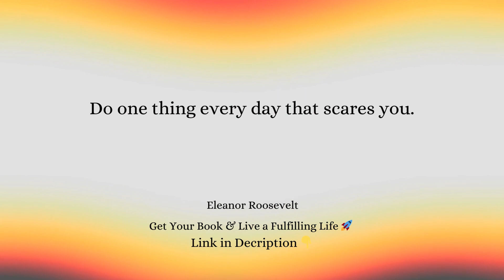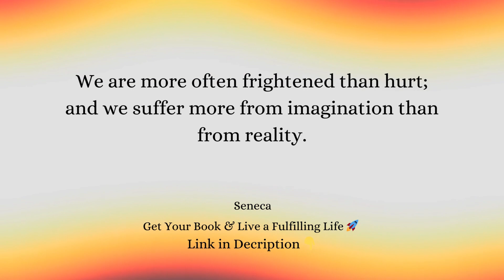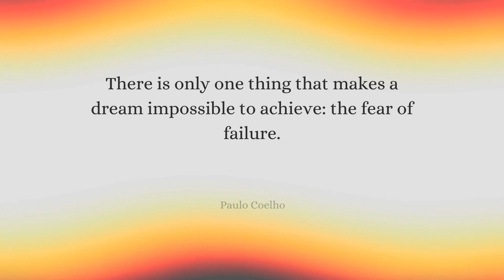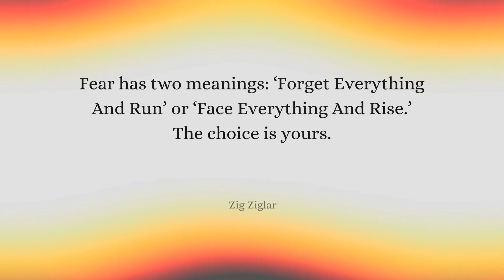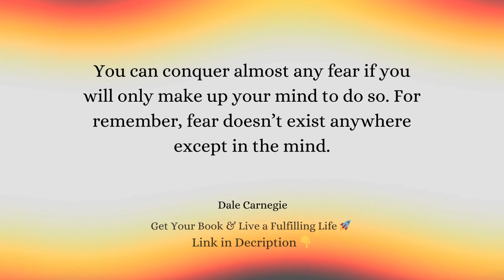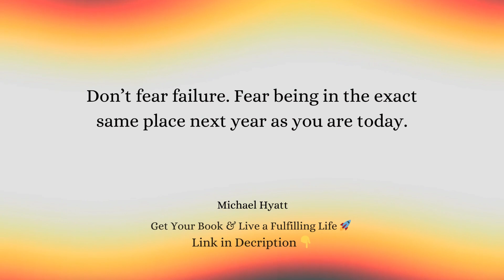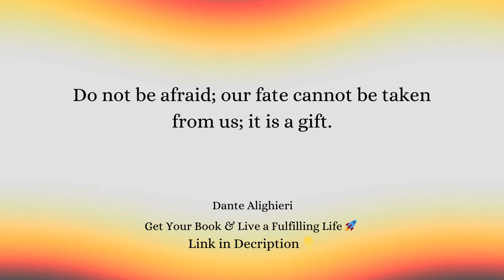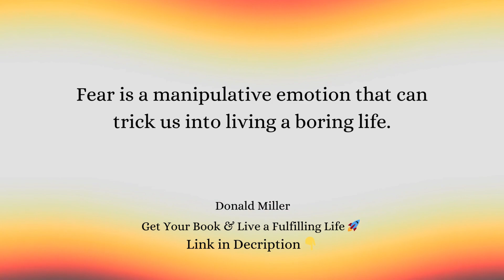Fear Quotes to Overcome Challenges and Embrace Courage 🌟 Inspirational Words of Strength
Feeling overwhelmed by fear? In this video, we’re sharing powerful 'Fear' quotes that will help you overcome challenges and embrace courage. These quotes offer strength and inspiration to face your fears and move forward with confidence.

In This Video, You'll Discover:
• Inspirational quotes to conquer fear
• Words of wisdom to embrace courage
• Encouragement to face challenges with confidence
• Insights on the importance of overcoming fear

These quotes are here to provide you with the inspiration and motivation to overcome your fears and embrace a life of courage and strength.

Discover powerful 'Fear' quotes that offer strength and inspiration to overcome challenges. These inspiring sayings provide valuable wisdom on facing fears and embracing courage.

Start your day with these motivational quotes and let them help you conquer your fears and achieve your dreams.

📚 Don't forget to check out our book: "100 Quotes That Will Change Your Life: Motivational Words of Wisdom to Live by & Short Stories for Growth Mindset."

This book is filled with powerful quotes and inspiring stories that will motivate you to live your best life.

These 'Fear' quotes offer strength and inspiration to help you overcome challenges and embrace courage. Reflect on these powerful sayings and let them inspire you to face your fears and achieve your dreams. Remember, courage is not the absence of fear but the triumph over it!